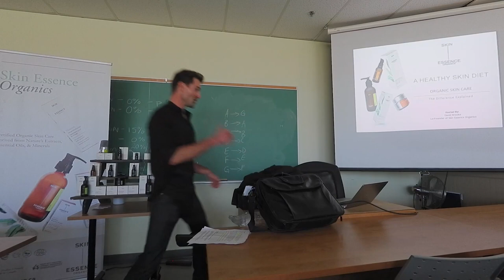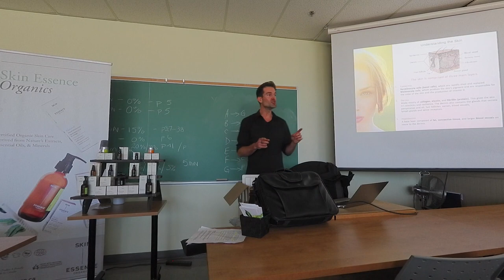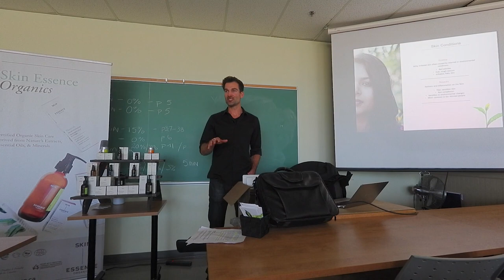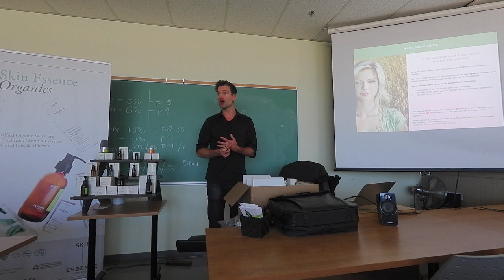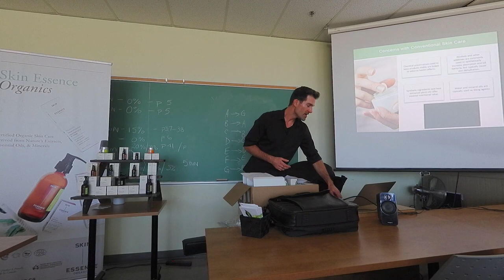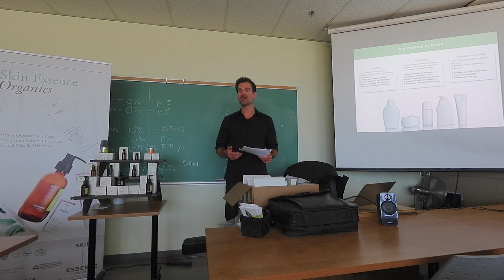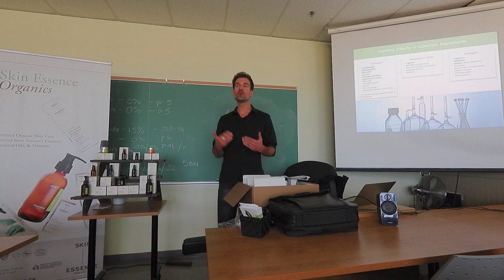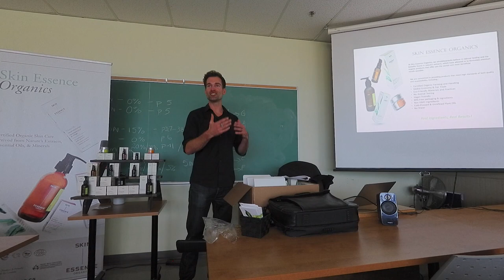A Healthy Skin Diet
It’s hard to imagine that beauty or self-care products could be toxic, particularly when the label uses words like “organic”, “pure” or “safe”. The reality, though, is unless you read the ingredient label, understand organic certification and consider the packaging, you really don’t know what you are putting on your skin—and into your body. Join President of Skin Essence Organics, David Brooke, in this provocative presentation on understanding skin care product labels and learning about the benefits of using certified organic skin care vs. conventional products. You will walk away from this talk with the confidence to choose the best products for yourself and the ability to make informed recommendations to your clients.

In this presentation you will learn:
• A better understanding of the anatomy of the skin
• The differences between conventional vs. organic skin care
• How to understand conventional cosmetic labels and the ingredients found on them
• How chemicals and synthetic preservatives can lead to pre-mature aging and various types of cancers/diseases
• How to effectively treat acne, eczema, rosacea, skin damage and various other skin conditions using organic ingredients

David Brooke | President Skin Essence Organics

David is an international model who has worked for many high profile designers such as; Giorgio Armani, Guess by Marciano, Calvin Klein, and Hugo Boss. Due to the various climate changes and endless amounts of products applied to his skin on any given day, David struggled for many years to find the best product line that could help him maintain the healthy, even skin complexion demanded by the fast paced fashion industry. After unsuccessfully trying numerous skin care products, David was referred to Skin Essence Organics, by a well-respected industry professional, and instantly noticed amazing improvements in his skin's texture and overall appearance. After successfully using Skin Essence for nearly nine years, David obtained a degree in business and has become a partner in the company. His passion for organics, dedication to chemical free living, and valuable industry insight has been a driving force, propelling Skin Essence to become an industry leader of superior organic products.